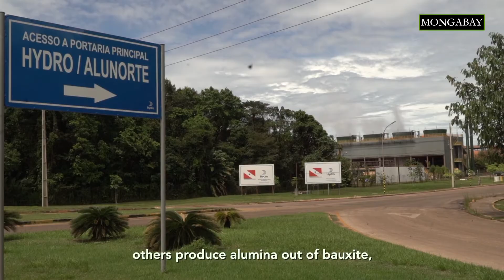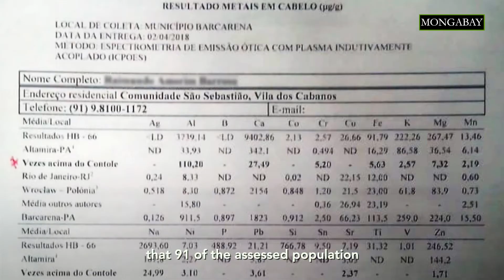Brazil's Barcarena residents face health concerns from mining pollution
Residents of traditional communities in the Brazilian Amazon municipality of Barcarena, near the mouth of the Amazon River, say that their subsistence and commercial livelihoods, and their health, have been destroyed by an invasion of mining companies which began in the mid-1980’s.